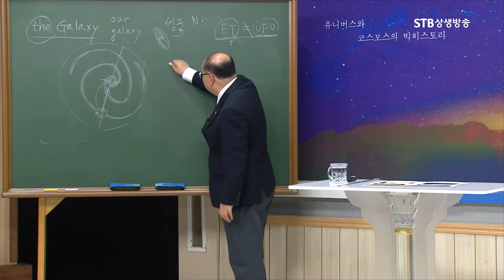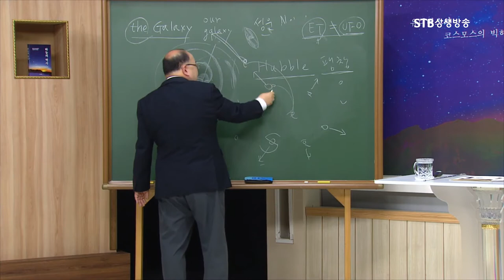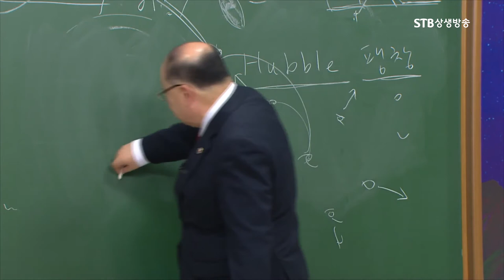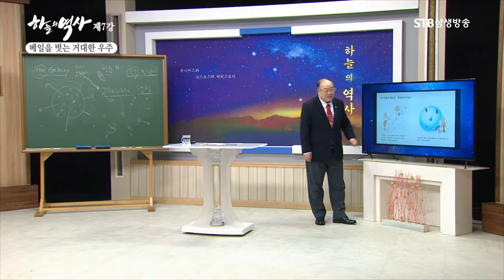우주가 팽창하는 것을 발견한 허블ㅣ우주신령과 제자들 이야기